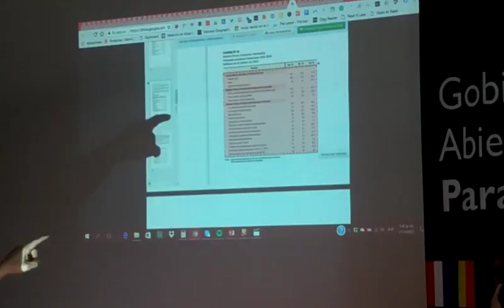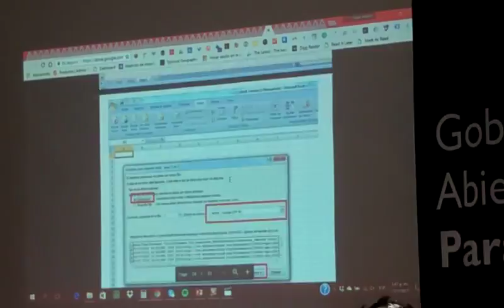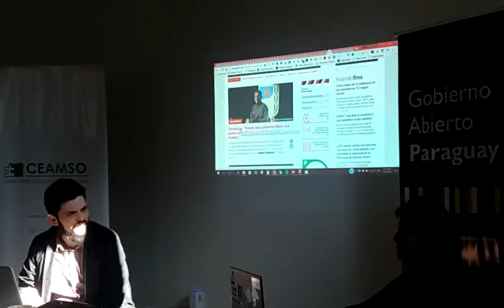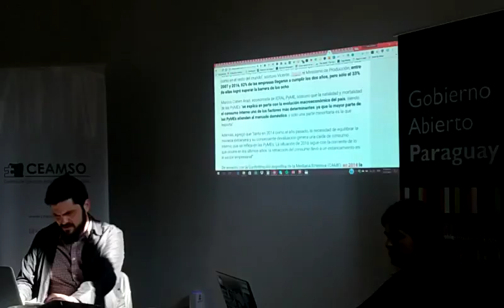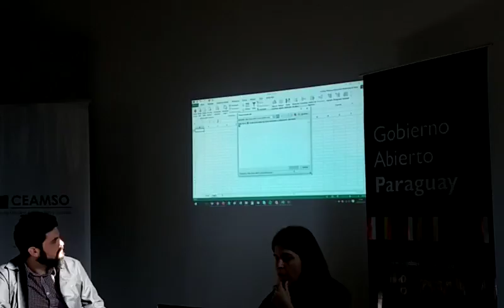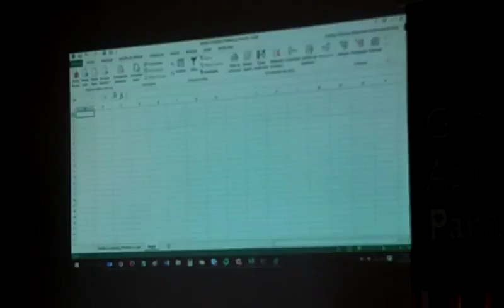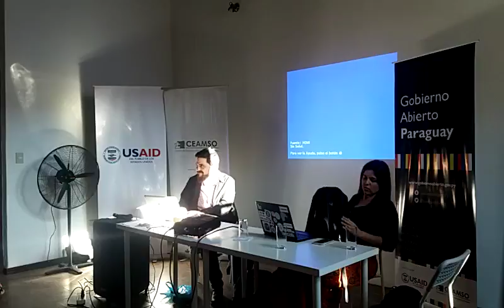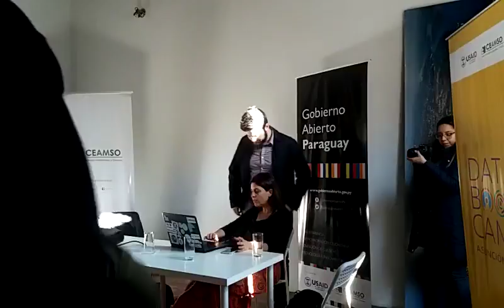Data Bootcamp Asuncion 20170721 144100